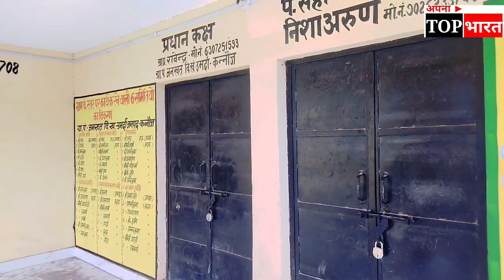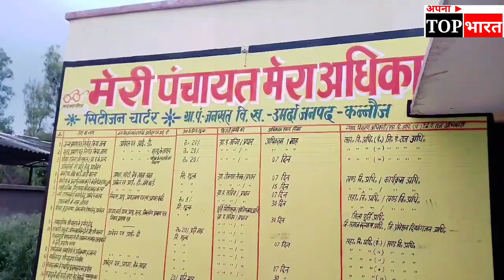उत्तर प्रदेश में क्या ऐसे हो पायेगा ग्रामीणों का विकास।। पंचायत भवन में लगा ताला ।। kannauj news up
Welcome to the Official YouTobe Channel Of ( Apna Top Bharat )

DISCLAMER :-Apna Top Bharat पर दिखाई गई सामग्री लोगों की राय और समाचारों का मकसद किसी धर्म संप्रदाय लिंक दल व्यक्ति की भावनाओं को ठेस पहुंचाना नहीं है.. जनता द्वारा दी गई राय जनता की अपनी राय है.. हम सभी दलों और संप्रदायों और नागरिकों का सम्मान करते हैं.Apna Top bharat एक जिम्मेदार और सही समाचार पहुंचाने का माध्यम है